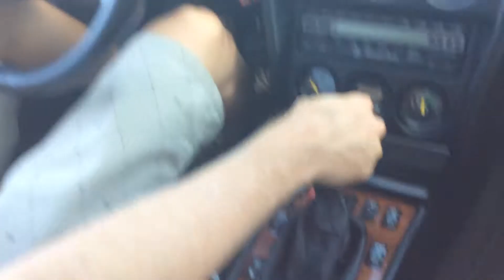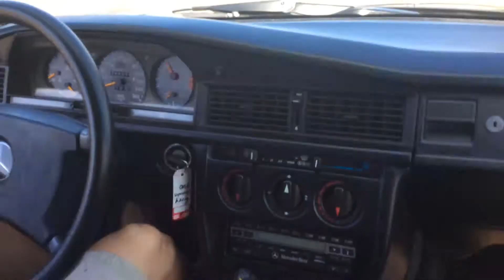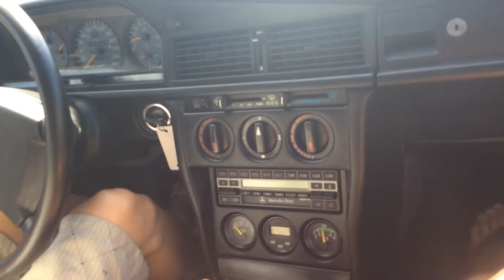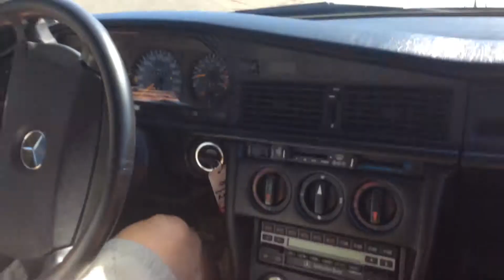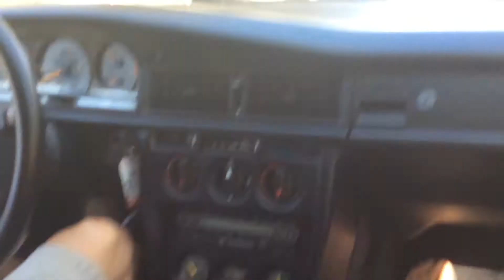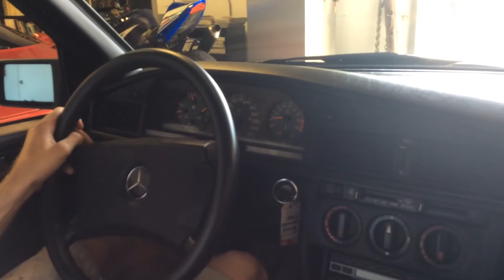Mercedes Benz 190E 2.5 16 EVO 2 test drive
Test driving the Mercedes Benz 2.5 16 EVO around the block